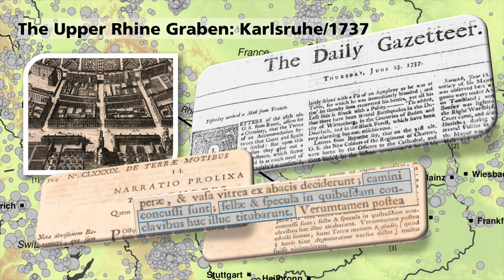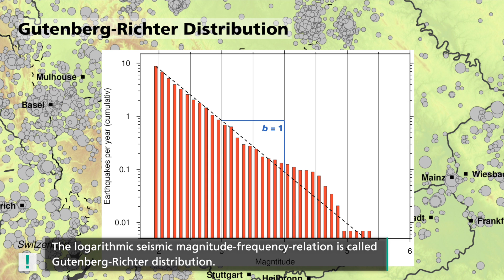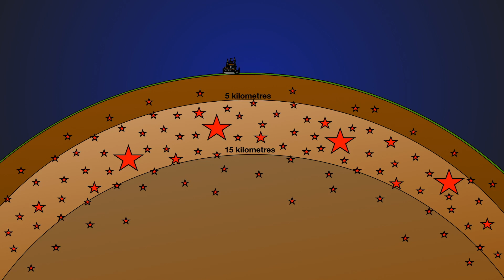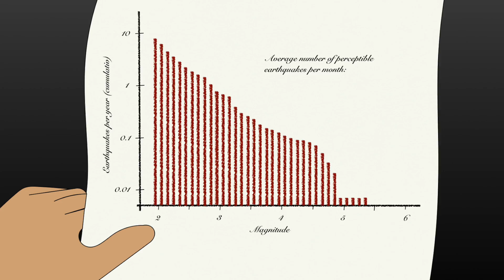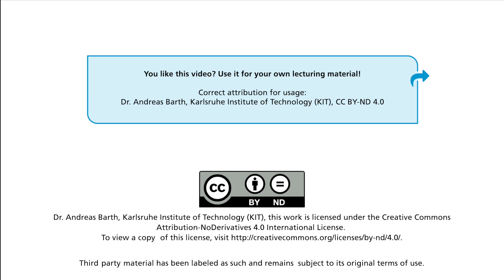Basic Geophysics: The Princess and the Earthquakes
A fairy tale: Can the candidate fulfil the task given by the Prince?
Using historic documents to estimate earthquake frequencies, typical earthquake depths in the Upper Rhine Graben, Relation of earthquake magnitude, macroseismic intensity, and hypocentral depth.

A production of the Geophysical Institute (GPI) in collaboration with the Center for Technology-Enhanced Learning (ZML) at the Karlsruhe Institute of Technology (KIT).